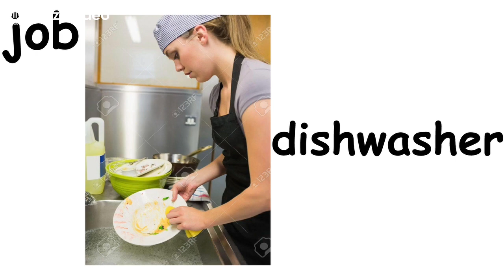Dishwasher words 1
Teacher Monika talks about jobs.